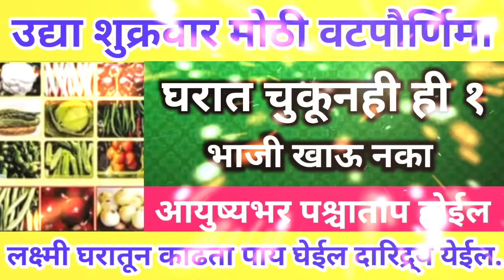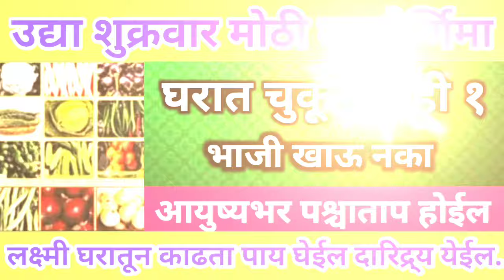उद्यावटपौर्णिमा अजिबात अजिबात खाऊ नका ही एक भाजी || माता लक्ष्मी घरातून काढता पाय घे दारिद्र्य येईल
उद्या भोगी अजिबात अजिबात खाऊ नका ही एक भाजी || माता लक्ष्मी घरातून काढता पाय घे दारिद्र्य येईल..
भोगी 2024- भोगी कशी साजरी करावी?भोगीच्या दिवशी काय कामे करावी?भोगीच्या भाजीत काय असते?bhogi mahiti
मकरसंक्रांति makarsankranti2024 मकरसंक्रांत मकर संक्रांती,मकर संक्रांतीची माहिती,मकर संक्रांति 2024,मकर संक्रांत,मकर संक्रांति 14 या 15 जनवरी 2024,मकर संक्रांति तारीख 14 या 15 जनवरी 2024,मकर संक्रांती २०२४,मकर संक्रांत 2024,मकर संक्रांत २०२४,मकर संक्रांत मराठी माहिती,मकर संक्रांति 2024 कब है,कब है मकर संक्रांति 2024,मकर संक्रांत 2021 मराठी माहिती,मकर संक्रांति कब है 2024 में,मकर संक्रांति 14 जनवरी 2024,मकर संक्रांती संक्रांति,संक्रांत,मकर संक्रांती 2023,मकर संक्रांती
makar sankranti puja vidhi,makar sankranti puja,makar sankranti puja in marathi,makar sankranti puja vidhi in marathi,makar sankranti sugad puja,sugad puja in marathi,makar sankranti,